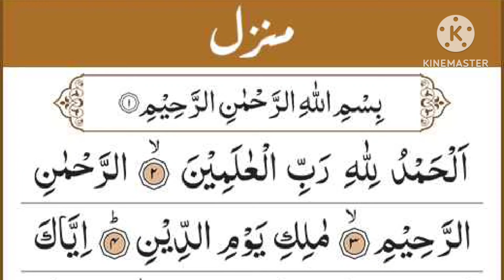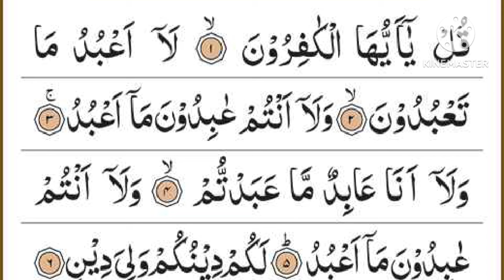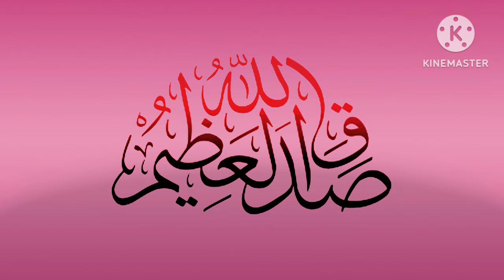Manzil Dua | منزل Ep-152 (Cure and Protection from Black Magic, Jinn / Evil Spirit Posession)